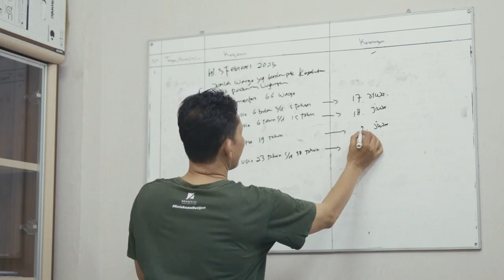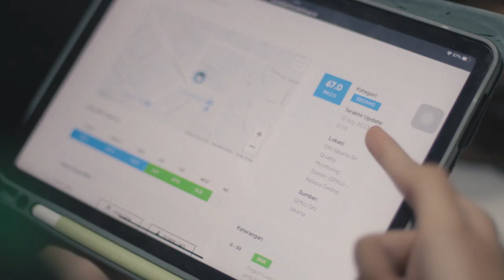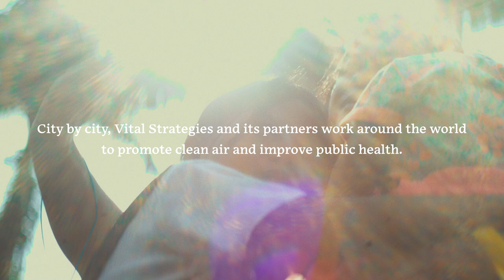The Climate and Us: The data healing the lungs of a city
The Climate and Us: Chapter 2: Extreme Events
2: The data healing the lungs of a city: How research is making air pollution transparent for residents

Breathing clean air should be a human right – but in Jakarta, air pollution is a daily challenge for the city’s residents. Explore how accessible air pollution data is helping affected communities understand what they’re breathing in – and invent new ways of managing it.

This content was produced for Vital Strategies by BBC StoryWorks as part of The Climate and Us series presented by the Global Climate and Health Alliance.

Note: the Global Climate and Health Alliance has received no funding from any of the featured organisations in connection with this series, and any opinions cited in these films are those of the organisations and individuals interviewed alone.